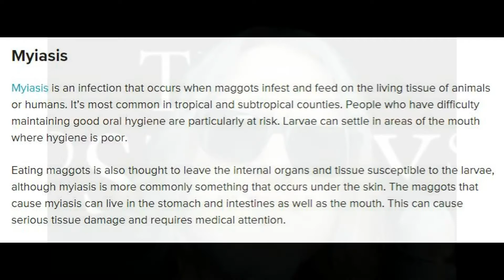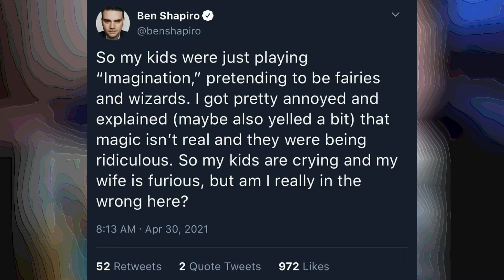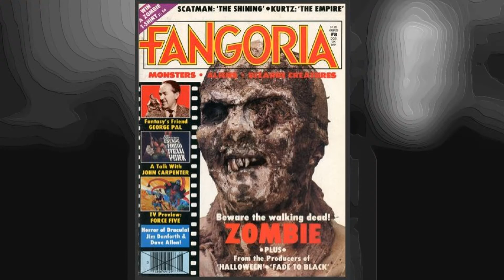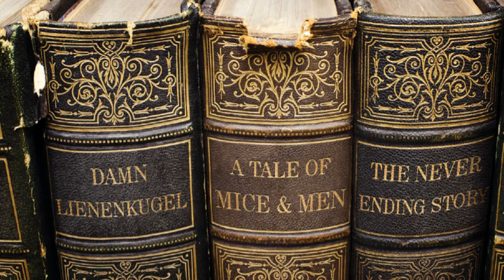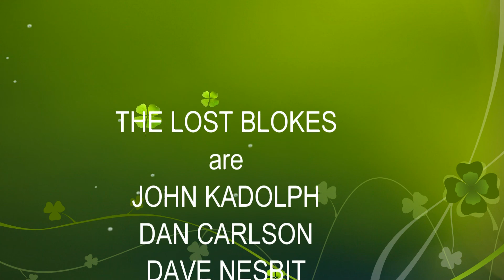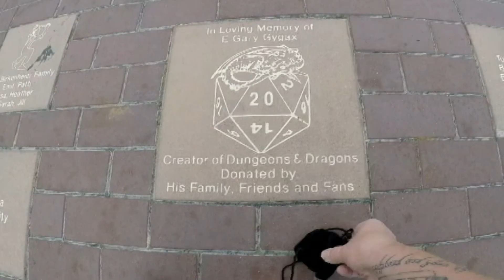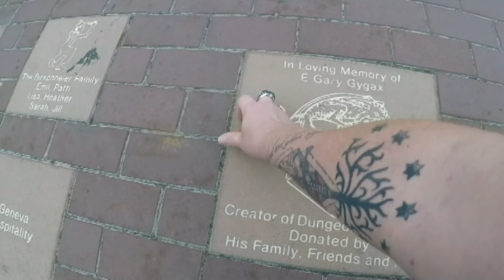RUI Reviews: THE NEVERENDING STORY (1984)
John beats a dead horse, and the other Blokes try to bring it back.